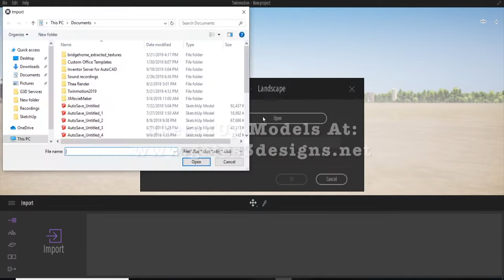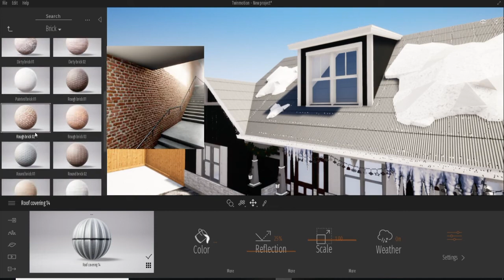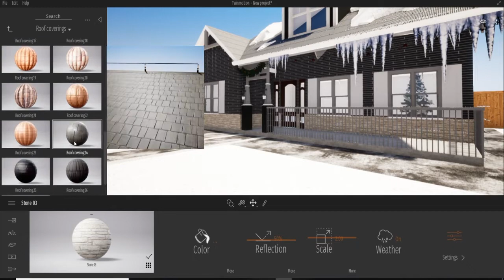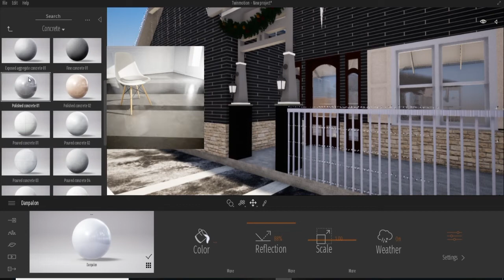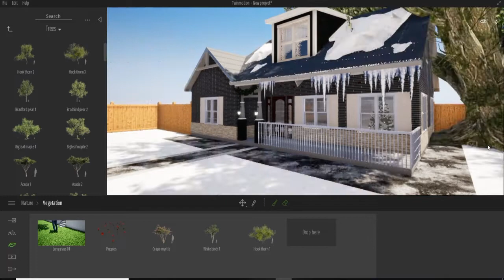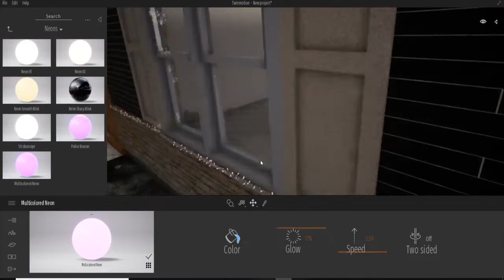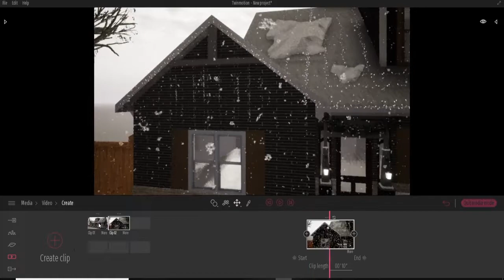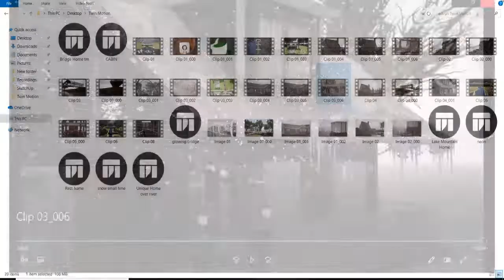SketchUp Pro To TwinMotion 2019 Animation Home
My name is Royce and I work as a Design Architect. This page was created to share my passion for architecture, specifically renderings. For in-depth tutorials on Thea Render, feel free to visit our course over and if you're interested in any of the SketchUp models created in the videos, feel free